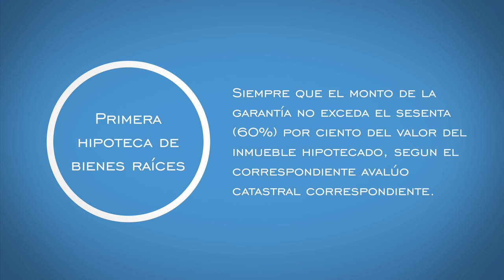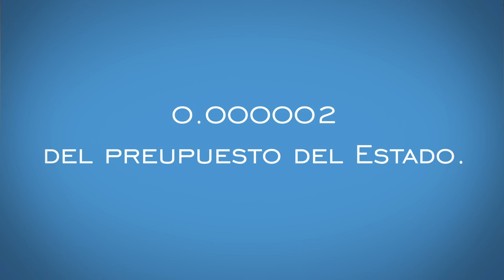Unidad 8.- video 4 GARANTÍAS